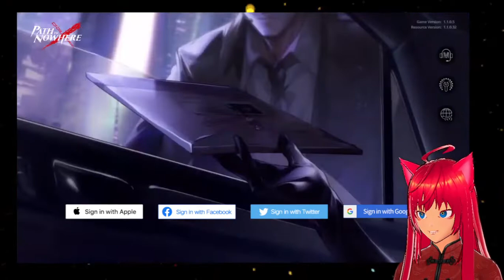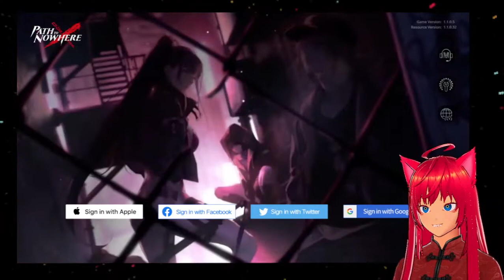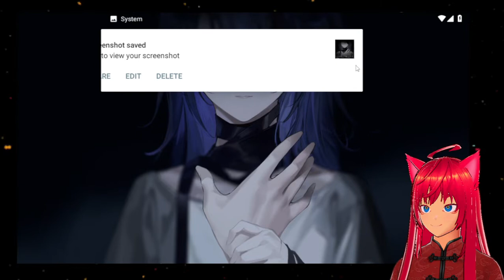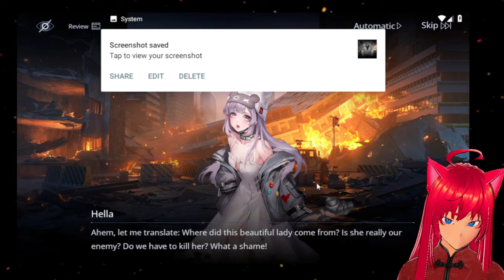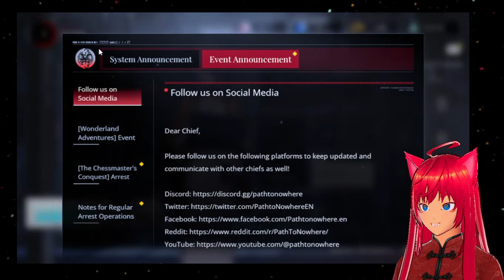Xross Plays Path to Nowhere - First Look / Impressions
Xross here, and today I'm showing my first look / first impressions on a new gacha game called "Path to Nowhere", a game that seems to be heavy on the story department and gameplay wise resembles strategy games like Arknights and others, we seem to be an amnesiac chief of a super jail of sorts, with special criminals named "sinners" in the mix, which seem to have super powers and stuff, how will we deal with this situation? let's find out.

Hope you guys enjoy the Spanish Live Dubbing with English Commentary!